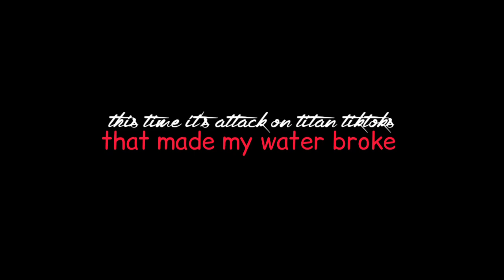attack on titan tiktoks that made my water broke [aot]